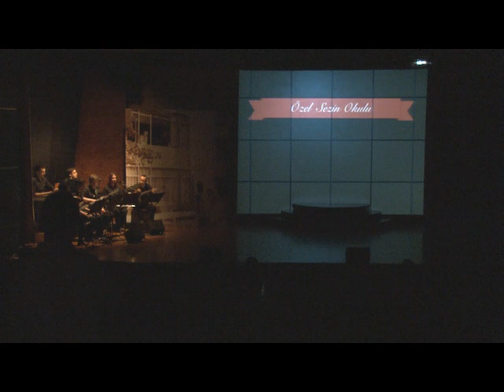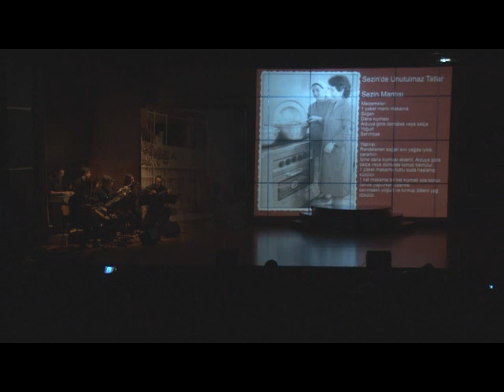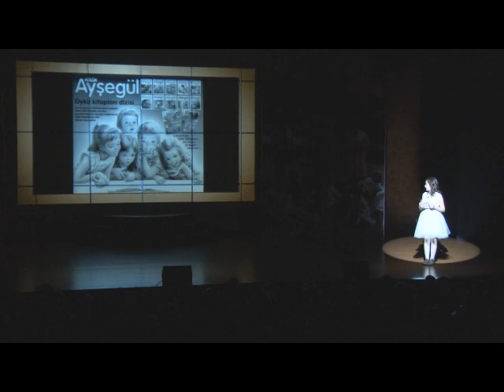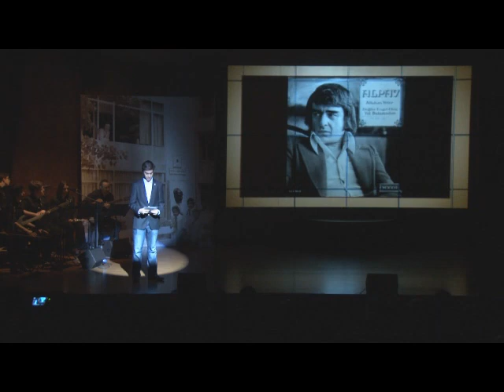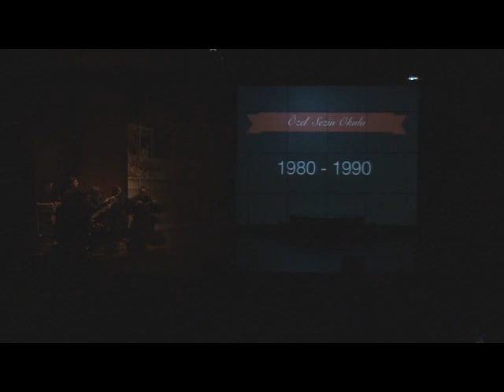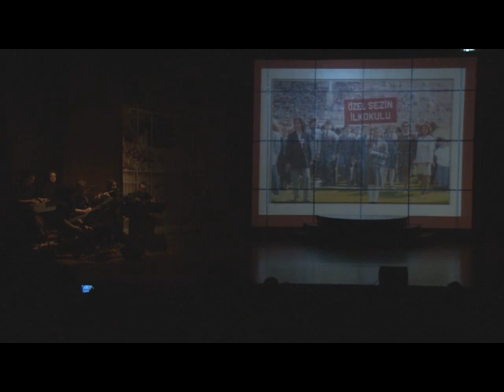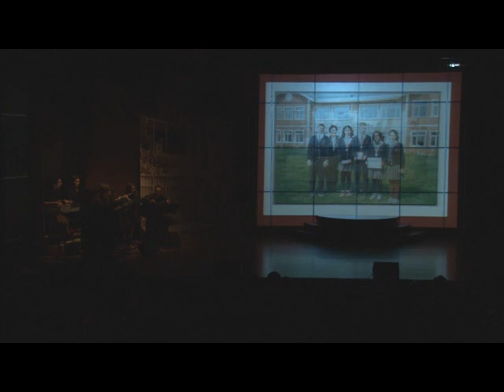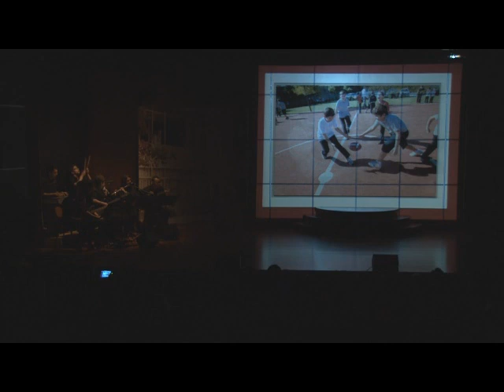Özel Sezin Okulu "50 Yıldan İzler" Müzikali